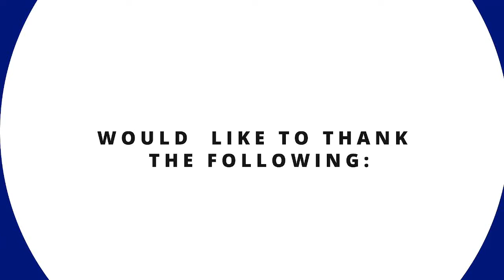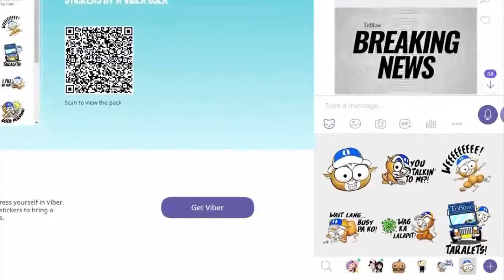TribuneNewsOnCue (26 August 2022)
TribuneNewsOnCue brings you the latest and most followed developments in the Philippines and around the globe. LatestNews | Friday, 9:30 P.M.
Headlines:
1. House begins deliberations on 2023 budget
2. Florita leaves over P33M infra damage
3. Dengue cases hit 118,526
4. LPA to bring scattered rain over eastern Luzon
5. Diesel, gasoline price hike seen
6. Revitalizing MSME among Marcos priorities
7. Gov’t to borrow P1.16 trillion in 2023